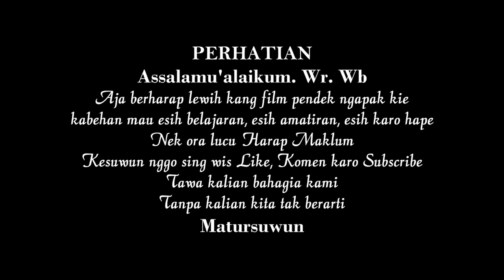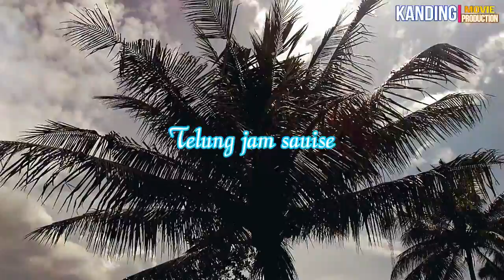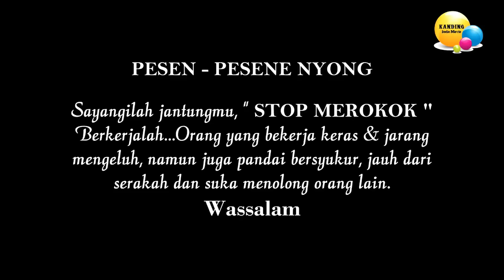PREMAN...? Film Ngapak Kanding, Banyumas 2017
Semoga Terhibur
Nb : Maaf kamerane esih goyang - goyang menikmati alunan musik
Ide Cerita Terinspirasi Preman Versi Luar Jawa
Tidak kreatif kami meniru, hanya karena ide chanel tersebut bagus jadi kita bikin ulang dengan sedikit variasi, dan versi ngapak,
Semoga Terhibur